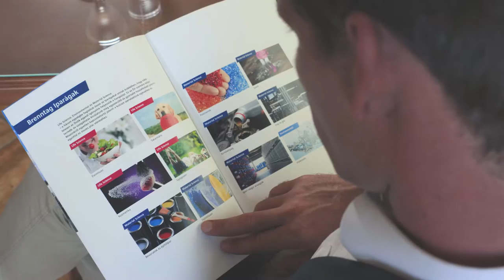BRENNTAG FH spot rövid